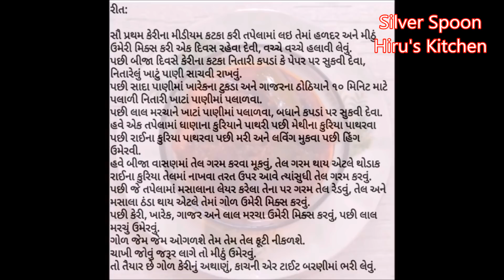ખારેક, ગાજર, લાલ મરચાં અને કાચી કેરીનું ગોળવાળું અથાણું-Gol Keri Nu Athanu-Galyu Athanu-Sweet Pickle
ખારેક, ગાજર, લાલ મરચા અને કાચી કેરીનું અથાણું...
Jegerry Raw Mango Pickle (with dry dates, dry carrot & dry kashmiri red chili) tikha meetha aam ka achar, gud aur kchche aam ka achar

જો ખારેક, ગાજર કે લાલ મરચા ન ઉમેરવા હોય તો કેરી તેના ભાગની વધારી લેવી.
છેલ્લે ચાખી લેવું, જો મીઠું ઉમેરવાની જરૂર લાગે તો ઉમેરી લેવું.

સામગ્રી:

૧.૫  કિલો કેરી
હળદર
મીઠું
૯૦૦ ગ્રામ થી ૧ કિલો ગોળ
૧૫૦ ગ્રામ ખારેક
૧૫૦ ગ્રામ ગાજર ( શિયાળા ની સીઝન માં ગાજર ના સુકવેલા ઠોઠિયા)
૩૦-૩૫ ગ્રામ કાશ્મીરી લાલ સૂકા મરચા
૧૭૫ ગ્રામ ધાણાના કુરિયા
૫૫ ગ્રામ મેથીના કુરિયા
૨૭૫ ગ્રામ રાઈના કુરિયા
આશરે ૪૦-૫૦ મરી
આશરે ૧૫-૨૦ લવિંગ
આશરે ૧૫ ગ્રામ હિંગ
આશરે ૭૦૦ ગ્રામ તેલ
આશરે ૧/૨ વાટકી રેસમપટ્ટો લાલ મરચું